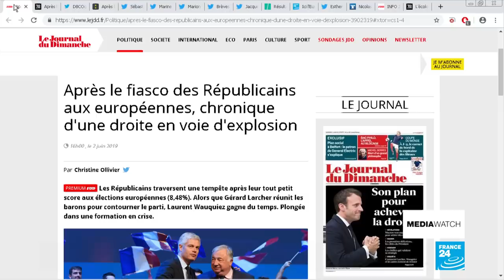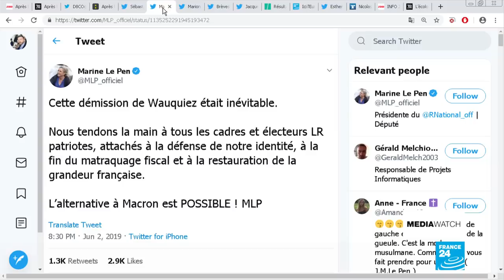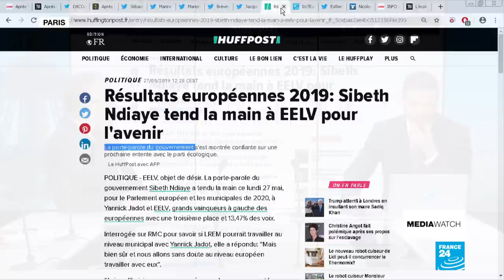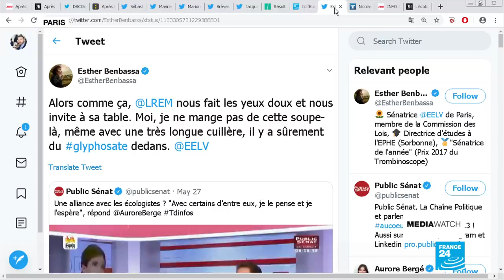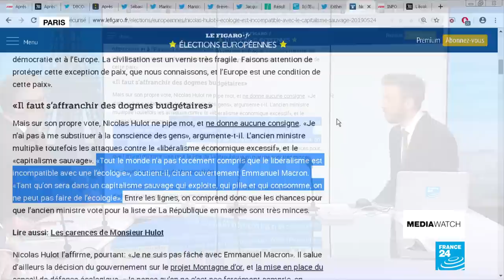The EU elections effect: are we seeing a shift of power?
European Elections have never, it seems, been so significant and the fall-out keeps on coming. In France the leader of the centre right party Les Républicains, Laurent Wauquiez, has resigned. Citing the poor results for his party in the European elections eight days ago And it does not end there. Angela Merkel's Prime Minister Andrea Nahles, of the SDP has walked. Another party caned by the voters. The political landscape of Europe is changing, or so we are led to think.